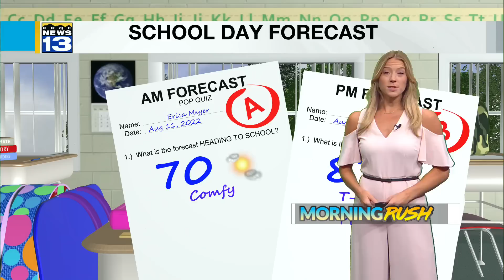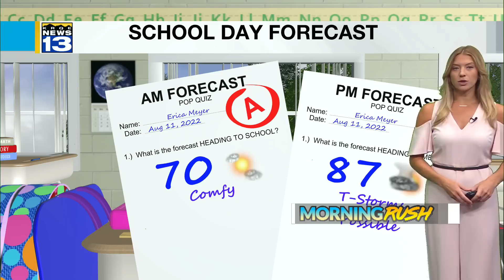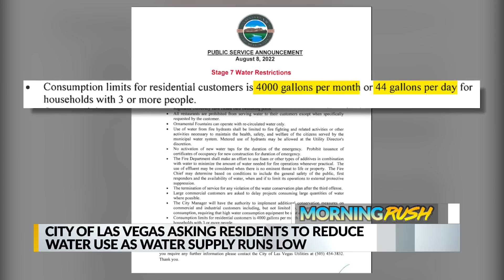KRQE Newsfeed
KRQE Newsfeed: Murder suspect pretrial hearing, Determining a motive, Isolated storms, Girl identified, Conserving butterflies